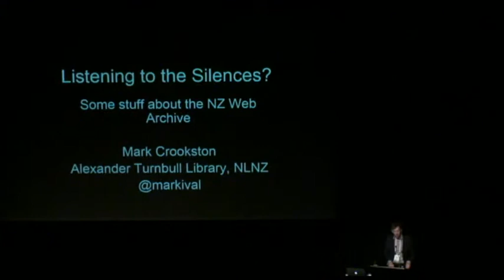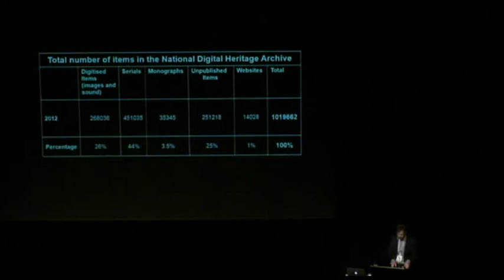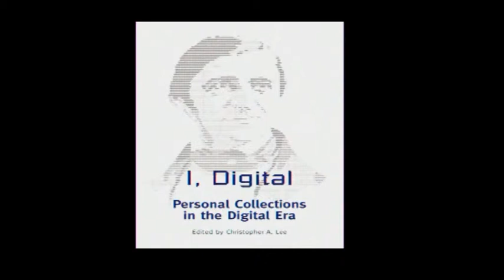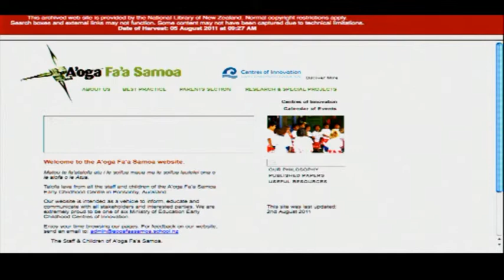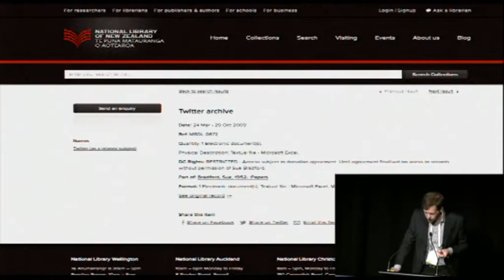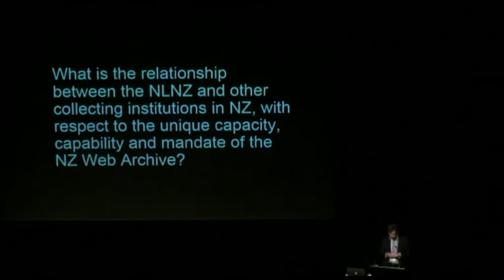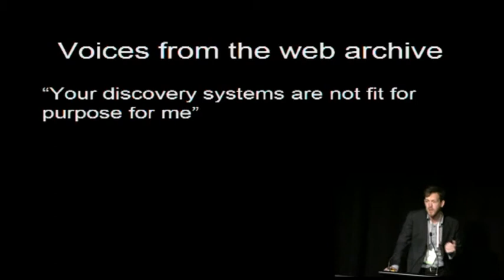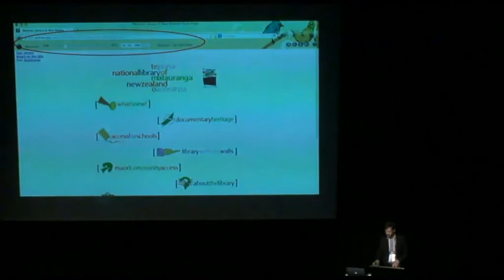Mark Crookston: Listening to the Silences?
Full title: Listening to the Silences? The New Zealand Web Archive at the Alexander Turnbull Library.

A session from the 2013 NDF Conference presented by Mark Crookston, Alexander Turnbull Library, National Library of New Zealand.Listening to the Silences?

The New Zealand Web Archive at the Alexander Turnbull Library Collections have voices. The act of collecting is a form of remembering, but at the same time our decisions on what not to collect is a sanctioned forgetting.

So our collections also have silences. Most collecting institutions in New Zealand are publicly funded, meaning that much of the memory activity is sanctioned by the state (in its central or local government forms). This power narrative is not new to the discourse of the memory sector. The notions of collections and the actors involved in collecting being somehow neutral, has long been challenged by postmodern theorists and archival practitioners throughout the ’80s and ’90s.

 The Alexander Turnbull Library has been collecting NZ’s web history since 1999 as part of the broader programme of digital collecting at the Library. This presentation provides an update on the New Zealand Web Archive. It highlights aspects of the collection through the lens of this changing power narrative and the role of the Internet as the great democratiser for how information is created and disseminated by contemporary society. Mark will also outline some of the challenges, limitations and future plans for the collection that will play a pivotal role in which voices will be heard by the future researchers.